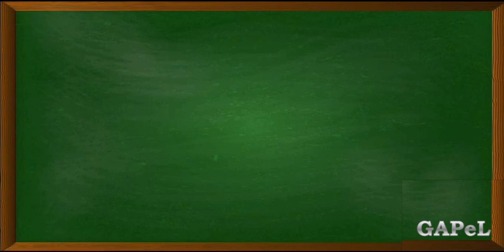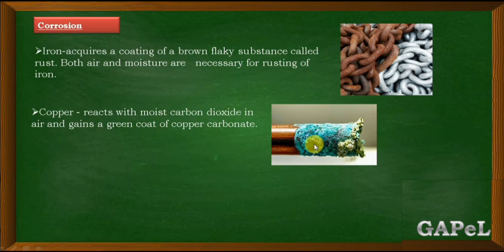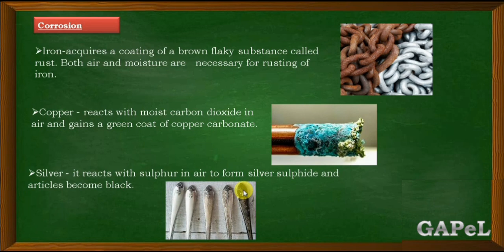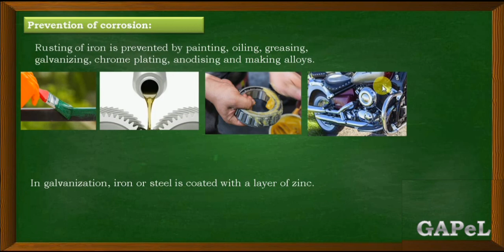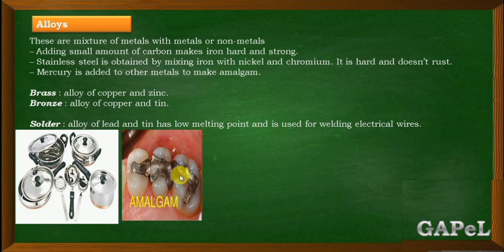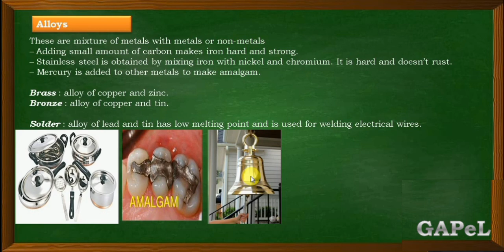METALS AND NONMETALS | CLASS 10 | SCIENCE | CHAPTER 3 | (PART 6)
CORROSION

GAPeL classes is an exclusive online tutoring channel Class 10 Students. The teachers at GAPeL are always available to solve any queries of the students, giving them proper mentorship and motivating them to be the best version in their personal a well as professional lives. Online tutoring by GAPeL allows students to learn from their house, which saves their time and energy that can be invested in learning. GAPeL promotes a friendly, dedicated and interactive learning environment, eliminating all the communication barriers. If you are looking for guidance to prepare for Class 10 and other competitive School Level examinations, then this is just the right channel for you.